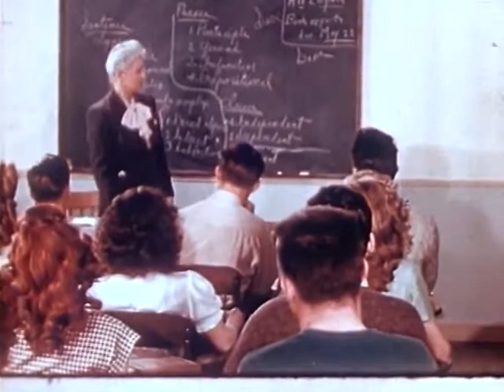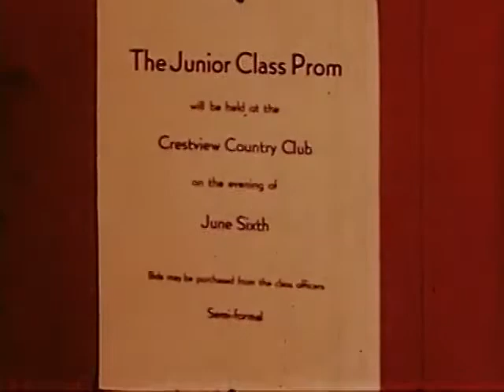Junior Prom (1946)